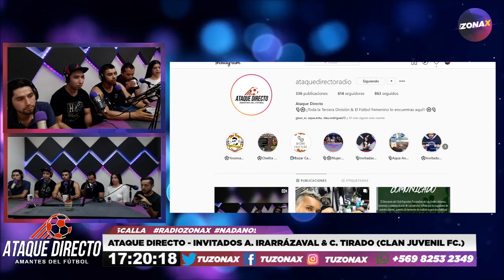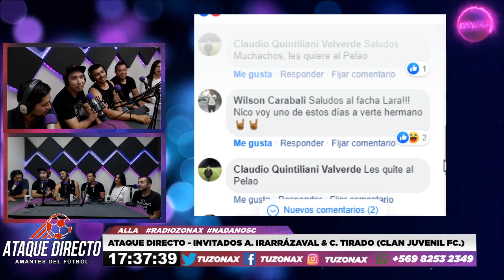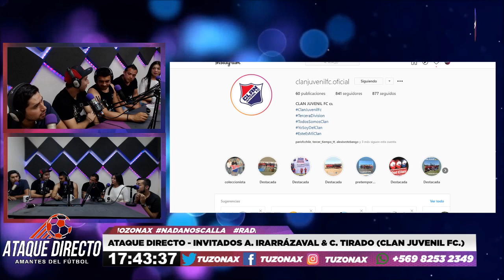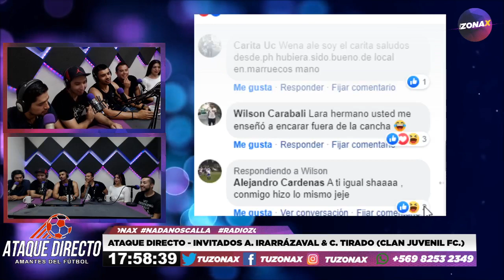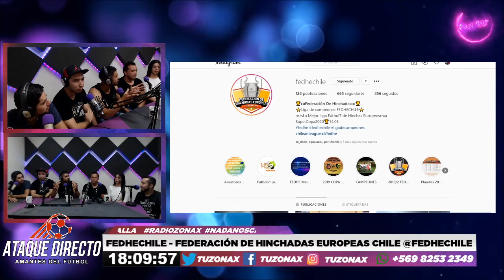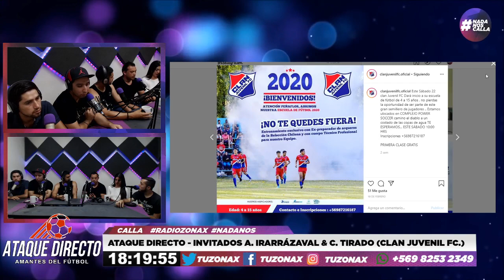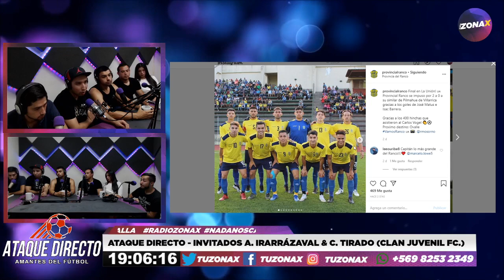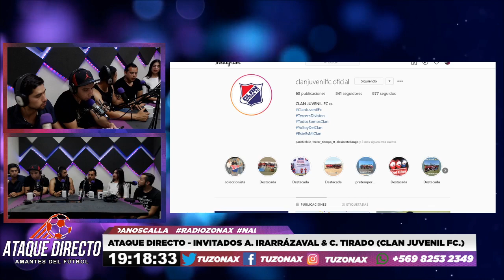🎙️⚽ ATAQUE DIRECTO TERCERA DIVISIÓN - INVITADOS CLUB CLAN JUVENIL FC. - TUZONAX ⚽🎙️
Todo el Fútbol de la Tercera División A & B lo encuentras por la señal de Tu Zona X todos los Martes de 17:00 a 19:00 Horas.

Los Invitados De Hoy: Catalina Tirado (RR.LL. Club Clan Juvenil FC.) & Alejandro Irarrázaval (Director Técnico Club Clan Juvenil FC.)